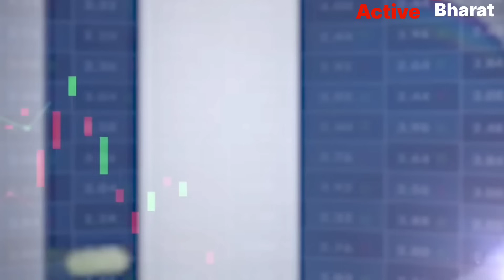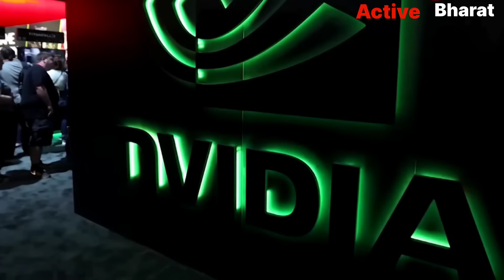जिसके पीछे दुनिया पागल वो PM Modi के साथ | PM Modi Meet jansang huang | Nvidia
जिसके पीछे दुनिया पागल वो PM Modi के साथ | PM Modi Meet jansang huang

इस वीडियो में बताया गया है कि एक अमेरिकन कंपनी एनवीडीया के संस्थापक. jansang huang भारत के प्रधानमंत्री नरेंद्र मोदी के साथ एक तस्वीर में देखे गए बताया जा रहा है कि एनवीडीया के संस्थापक भारत की दो बड़ी कंपनियों के साथ मिलकर आर्टिफिशियल इंटेलिजेंस चिप बनाने  का काम करेंगे
यह वही है एनवीडीया कंपनी है जिसकी कीमत एलोन मस्क की टेस्ला पर मार्क जुकरबर्ग की मेटा से भी ज्यादा कीमती है

About Channal:- Active Bharat is a leading Hindi news channel which covers all hindi latest news includes Indian news, political news, latest news, breaking news, election news, entertainernent news, Tech news and sports news of India and overseas.

एक्टिव भारत हिंदी न्यूज़ चैनल है जो आपके लिए लाता है देश दुनिया की सभी बड़ी खबरें.

भारत के सर्वश्रेष्ठ हिंदी न्यूज चैनल में से एक एक्टिव भारत आपके लिए लाता है सभी हिंदी ख़बरें - राजनीति, मनोरंजन, बॉलीवुड, व्यापार और खेल में नवीनतम समाचार। देश दुनिया की ताज़ा खबरों एवं ब्रेकिंग न्यूज के लिए बने रहे एक्टिव भारत के साथ।